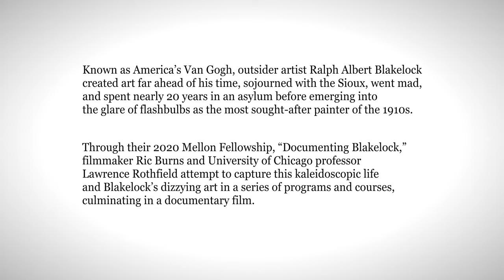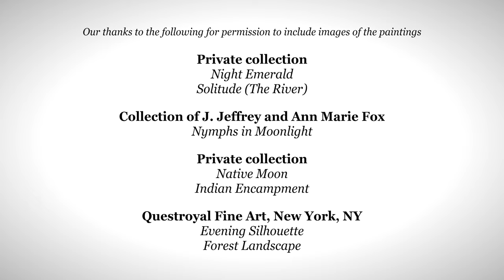Gray Center Mellon Fellows: Ric Burns and Lawrence Rothfield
Known as America’s Van Gogh, outsider artist Ralph Albert Blakelock created art far ahead of his time, sojourned with the Sioux, went mad, and spent nearly 20 years in an asylum before emerging into the glare of flashbulbs as the most sought-after painter of the 1910s. Through their 2020 Mellon Fellowship at the Gray Center for Arts and Inquiry, “Documenting Blakelock,” filmmaker Ric Burns and University of Chicago professor Lawrence Rothfield attempt to capture this kaleidoscopic life and Blakelock’s dizzying art in a series of programs and courses, culminating in a documentary film.